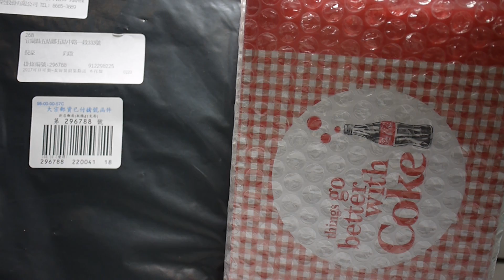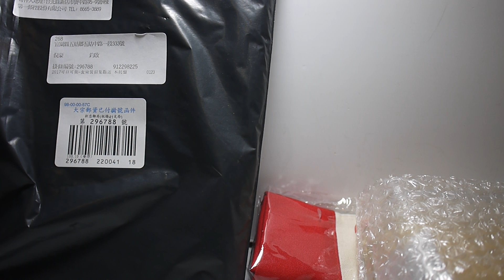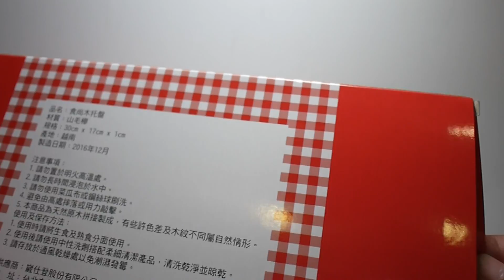豪宅玩具~480~2017Coke可口可樂Coca-Cola 集點送食尚餐廚 食尚木托盤 食尚餐盒組